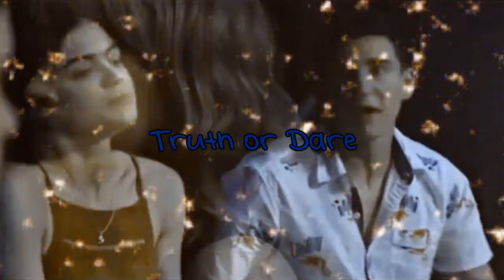Truth Or Dare: Intro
6 friends go up to their parents cabin for winter vacation, but when a legend of the mountain piques their interest. They take a hike to an abandoned cabin in the woods. Where one of them finds a warning, warning them against playing Truth or Dare, so naturally they do, but once they leave, the game follows them home. If they don't do the dare or they lie, they die. How many will die before the game is over?

Based on the movie, but I'm going to put my own twist on it.

Coloring: Pearl Harbor by Sim Mallec
Font: Interconnected